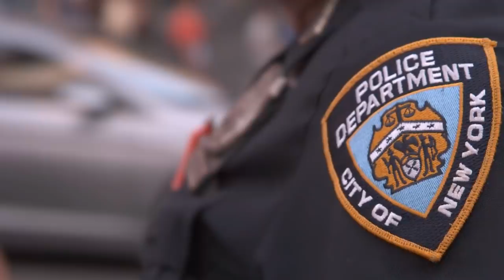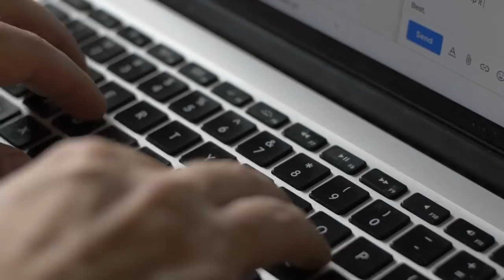El Rescato Un Cachorro Débil En el Bosque, Pero Luego Descubrió Que NO Era Un Perro 😨